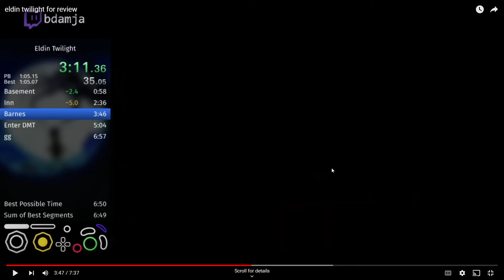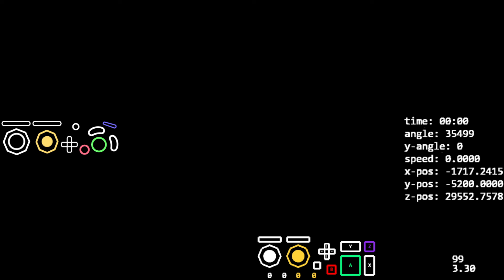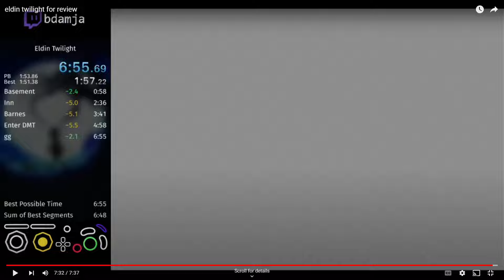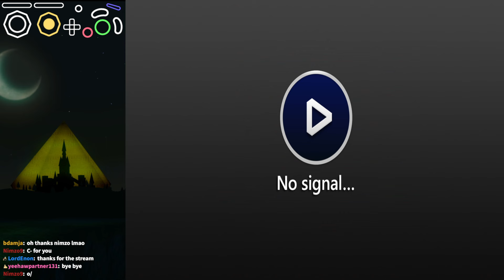TP any% race and segment review